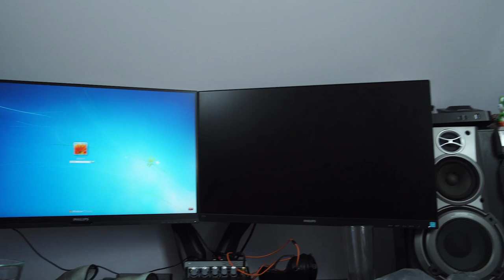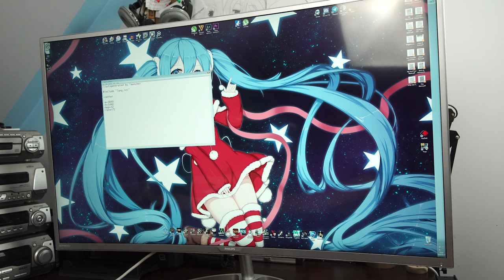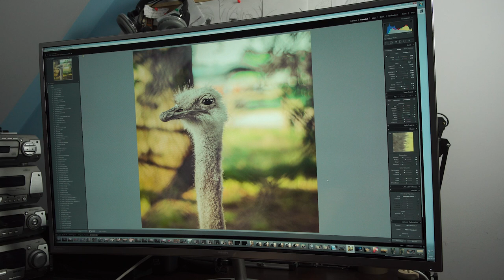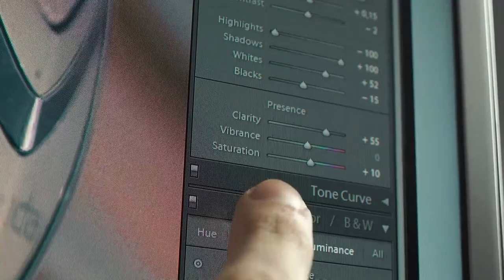Pierwszy raz z zakrzywionym ekranem - Philips BDM4037U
Dzisiaj mam dla was do zaprezentowania monitor Philips Brilliance BDM4037U. Jego test jak i recenzja pojawią się na łamach serwisu TechPolska, ale z racji tego, że posiada on takie charakterystyczne cechy jak zakrzywiony panel i do tego 4K, postanowiłem także pokazać wam moje pierwsze wrażenia z jego użytkowania.

Muzyka:
Flamingosis - Passing By

bitwolf.alpha